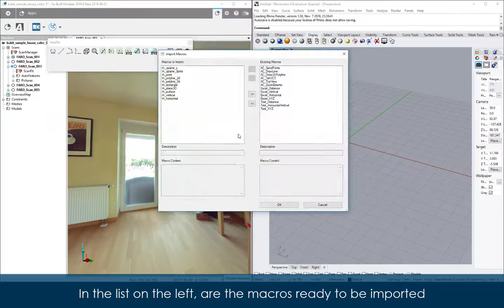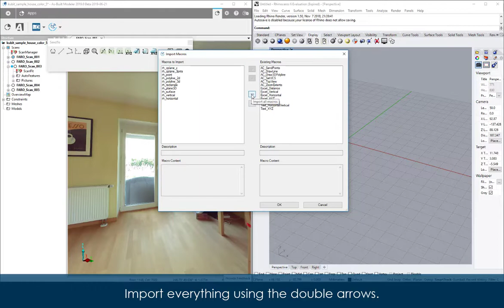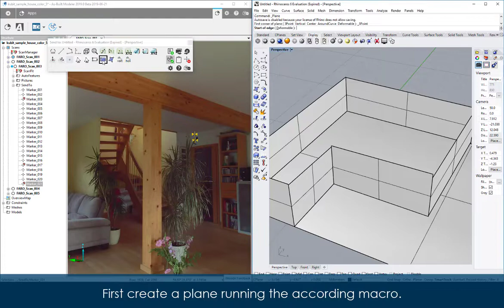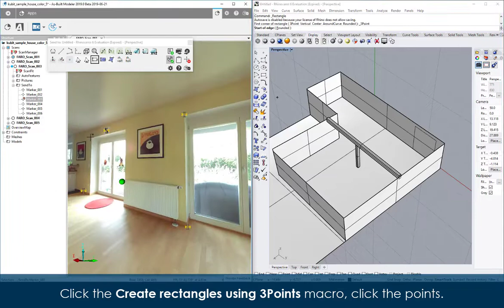As-Built Modeler SendTo – Modeling with Rhinoceros 3D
In this tutorial you will learn how to:
• Import the macros for Rhino
• Use SendTo for modeling